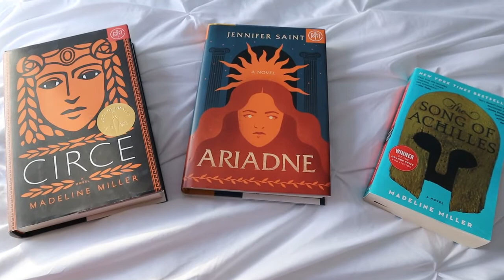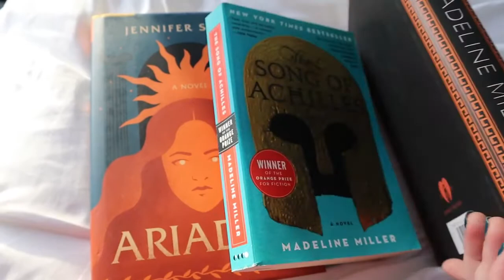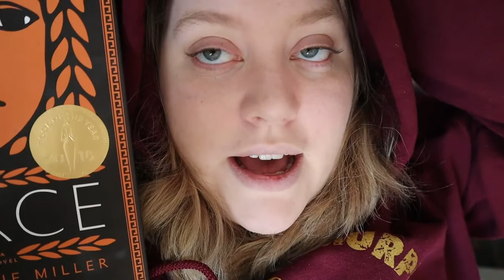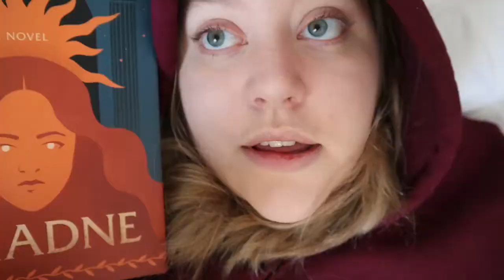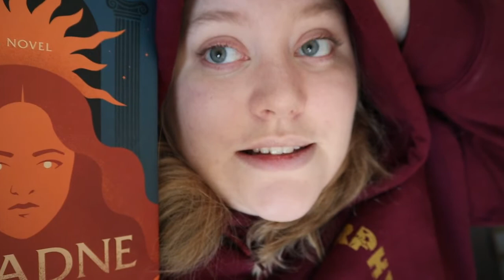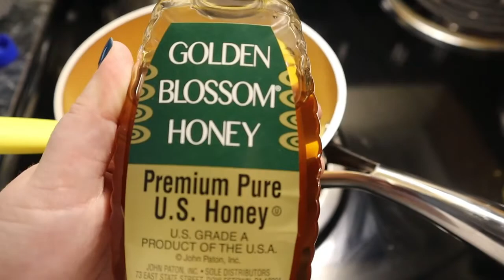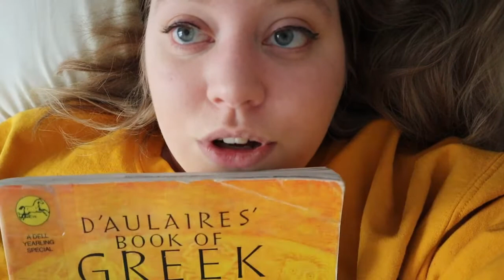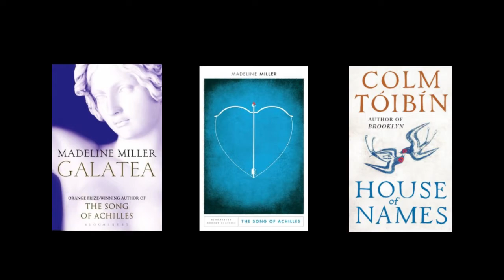Reading Greek Mythology! | Reading Vlog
In today's reading vlog, I read some Greek Myth retellings and pet some really cute goats! A perfect week, if you ask me.

Books mentioned in this video:
D'Aulaires' Book of Greek Myths by Ingri and Edgar Parin D'Aulaire